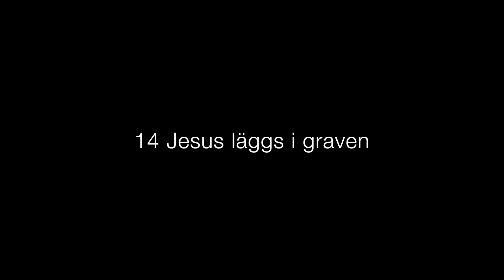14 Jesus läggs i graven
Korsvägsandakten är en urgammal kristen sed. Under Stilla veckan får vi möjlighet att följa Jesus på vägen mot korset. Hur ser denna väg ut i våra liv, i den värld vi lever i idag? Följ med på en vandring från svartaste mörker till vitaste ljus.